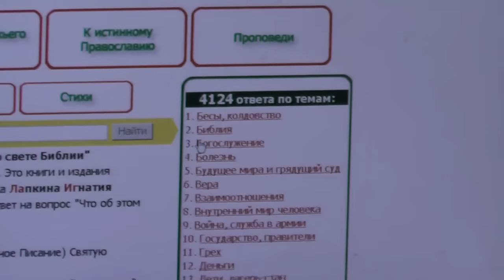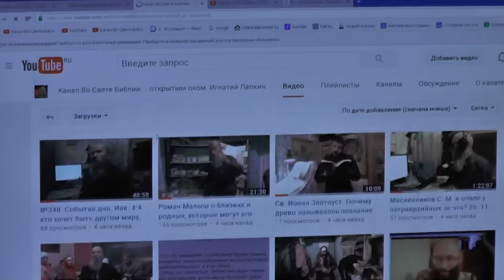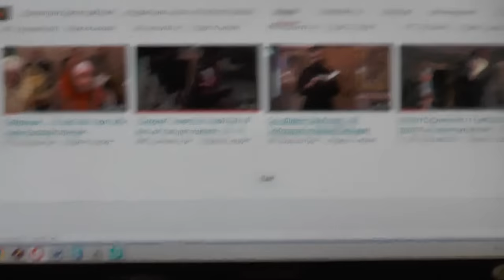Окружены пророчествами. Бездрожжевой хлеб. Приход антихриста. 02. 12. 2016